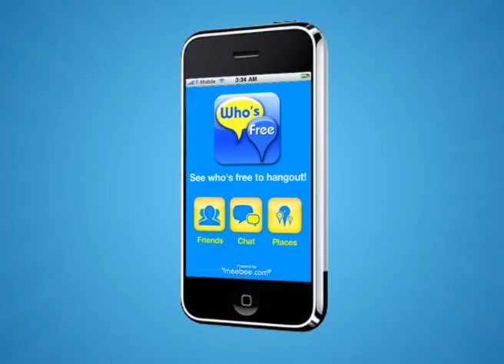Who's Free for Table Tennis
Ping pong (Table Tennis for the pros) is cool again: even celbs like Ed Norton & 50cent want in. The World champs start May 8.
...SO: Who's Free for Table Tennis?
Fans of the action packed game & players alike will be using the Who's Free app this weekend to meet up and play with friends!
Download the Who's Free app for iPhone or Android today and see Who's Free for a game?!